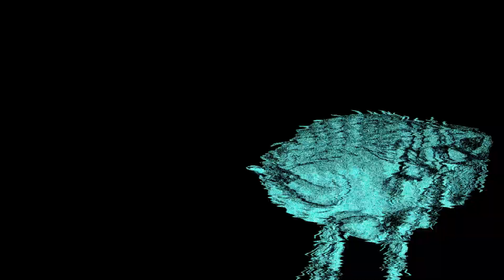What's up October!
NEWS, TOUR, SINGLES, ETC